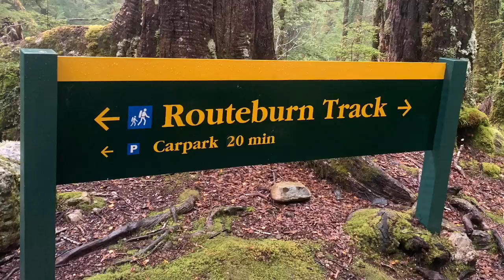trail detour, Te Araroa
When the Te Araroa tramper arrives in the south island’s Queenstown, the trail hits what’s called a ‘hazard zone’ and that’s my chance to add a Great Walk.